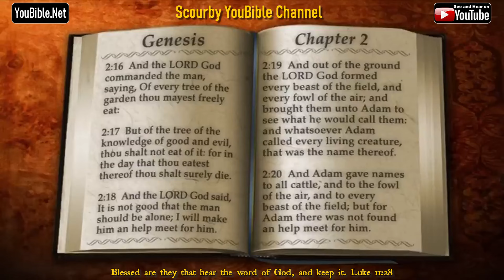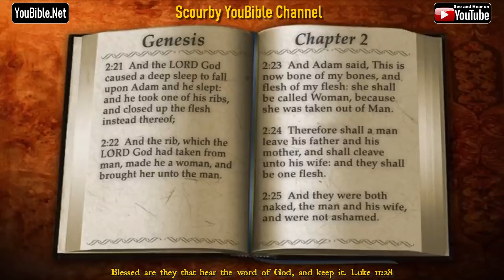1-Book of Genesis | By the Chapter | 2 of 50 Chapters Read by Alexander Scourby | God is Love